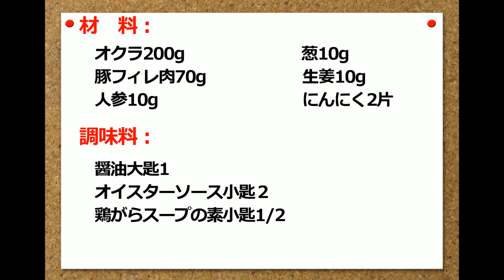旬のオクラと豚フィレ肉の簡単炒め 中華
オクラと豚フィレ肉の簡単炒め
食材：
オクラ200g　　　　　　 　葱10g
豚フィレ肉70g　　　　　　生姜10g
人参10g　　　　　　　　　にんにく2片

調味料：
醤油大匙1
オイスターソース小匙２
鶏がらスープの素小匙1/2